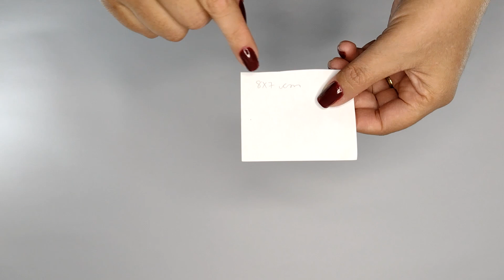4 IDEIAS FACEIS PARA PRESENTEAR NA PÁSCOA | SHOW DE ARTESANATO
4 IDEIAS FACEIS PARA PRESENTEAR NA PÁSCOA | SHOW DE ARTESANATO
APRENDA ARTESANATOS QUE SÃO FÁCEIS DE FAZER E VENDER E AUMENTE RUA RENDA